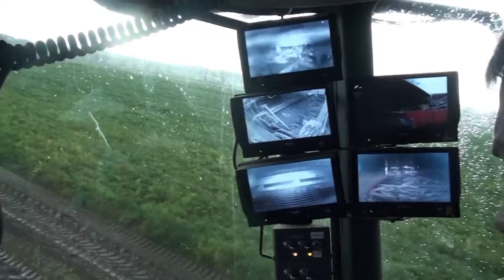Dewulf Kwatro - 4-row self-propelled carrot harvester (industry)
The Dewulf Kwatro 4-row harvester will go where no other harvester can go. The tracks ensure minimum soil compaction and will allow you to harvest even in tough weather conditions. With the harvest channel positioned in front of the tracks, the quality of the potato ridges is preserved.

• Harvesting in any condition
• High capacity
• Preserves potato quality
• Easy to maneuver